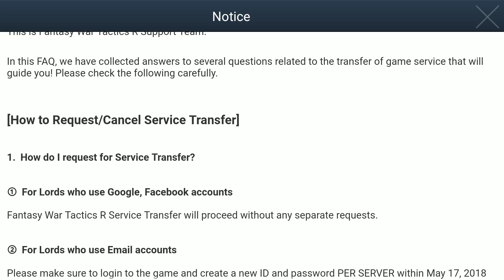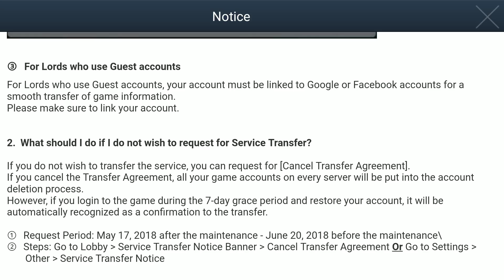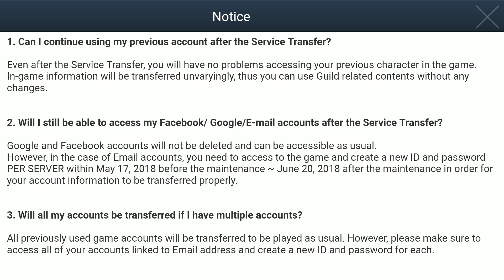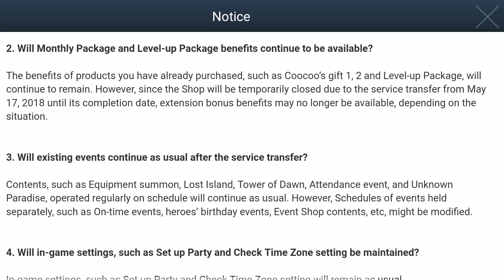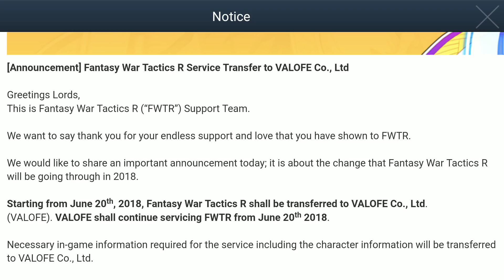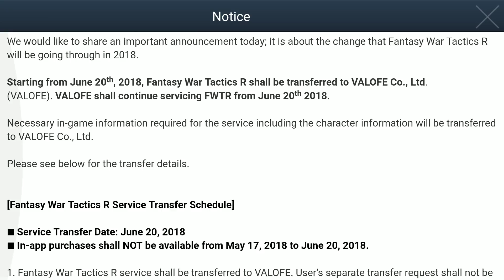The End of Fantasy War Tactics R?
Sad day for the FWTR community...